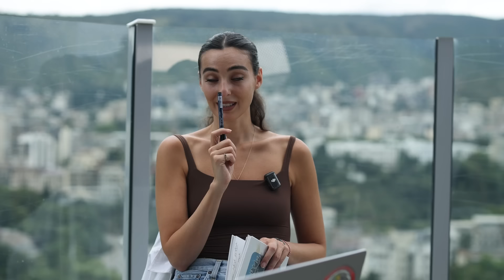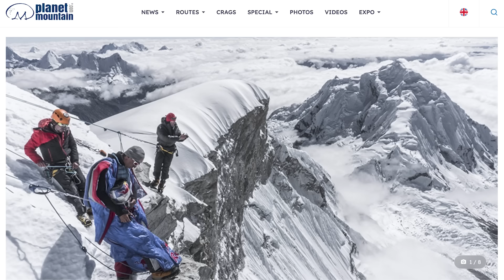ქართული დროშა და ერთადერთი ქართველი პერუს უმაღლეს მწვერვალ ჰუასკარანზე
Huascaran, Peru

00:00 შესავალი
01:46 როგორ დაიგეგმა პერუს ექსპედიცია
05:48 პერუს კულტურა - კეჩუას ტომი
08:21 ტრადიციული გასტრონომია - ზღვის გოჭი, ბოტატო და ინკი კოლა
11:00 კოკაინის ფოთლების ჩაი
12:37 რაზე გეფიქრება მწვერვალზე ასვლისას
14:29 ყველაზე დიდი მსხვერპლი მსოფლიოში
17:00 ნაპრალები გზად მწვერვალისკენ
17:34 მწვერვალიდან დანახული ადამიანი
19:09 შიში, სიამოვნება დაღლა - მთაში სიარულის პროცესი
20:40 მწვერვალამდე რამდენიმე მეტრში
24:10 ნახტომი მწვერვალ ჰუასკარანიდან
26:23  საქართველის დროშა პირველად მწერვალ ჰუსკანარზე
26:47 ექსპედიციის გაშუქება მსოფლიო მედიაში